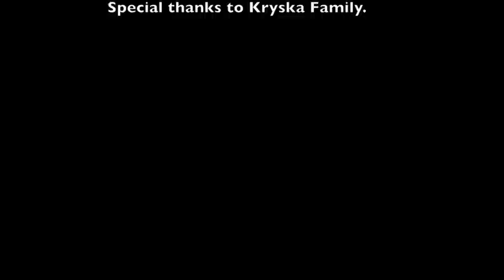Up: Ellie's Story (extended version)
I am in a cinema club and every year we have a 'remake a film contest' where we are given a movie ad we don't have to remake it just make something that incorporates it.

This time I got Up the great Pixar movie and I was thrilled. I decided to go with a back story for Ellie since she is my favourite character and I was in luck because I already have an Ellie costume.

And thanks to Erin Southard, the perfect Ellie, and Justin Sohn, the man behind the camera [mostly], for helping me out on this.